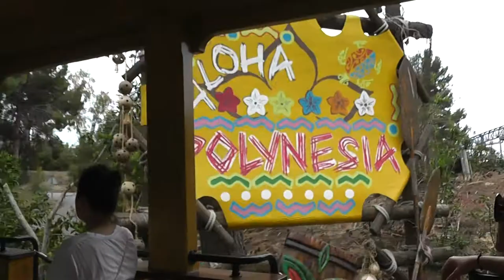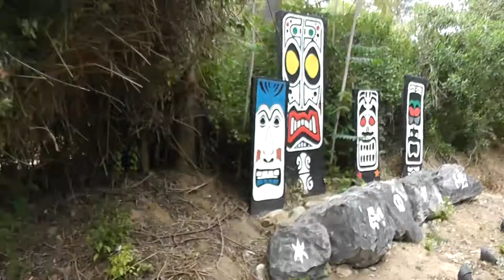Испания, Салоу, парк Порт Авентура, поездка по парку на паровозике!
Пришли в Порт Авентура, едем по парку на паровозике!